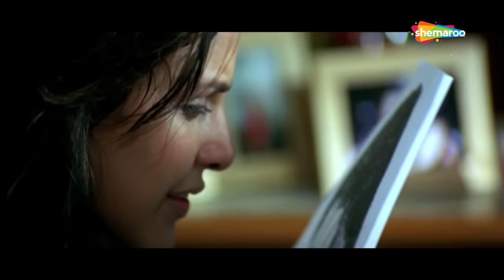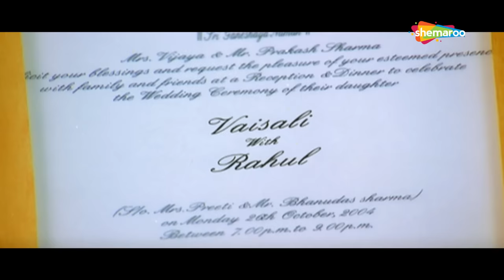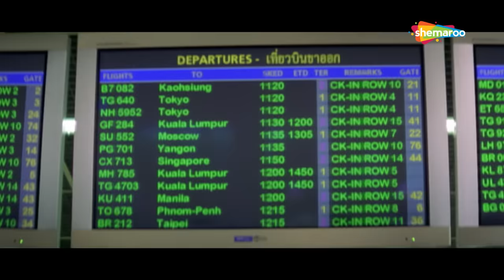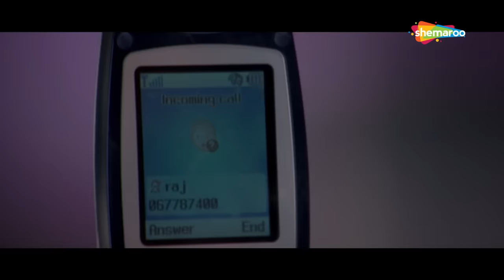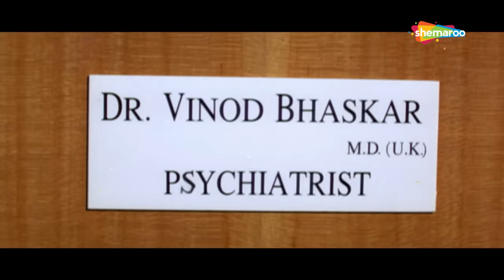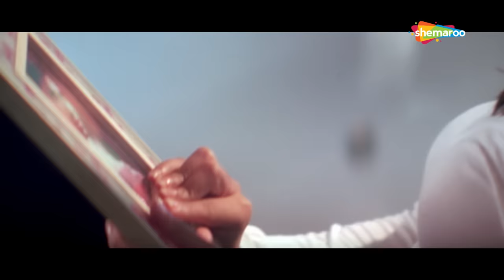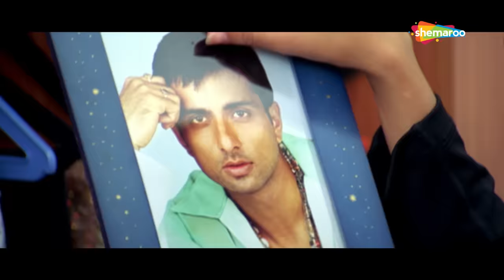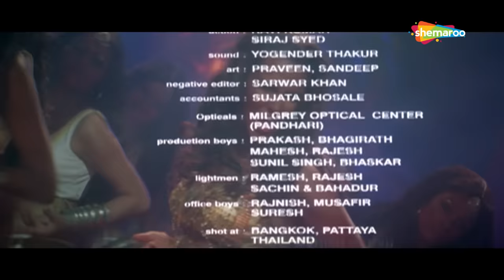Sheesha (2005) (HD) Hindi Full Movie - Neha Dhupia - Sonu Sood - Neha Dhupia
Movie Starts At 02:35

Destiny throws aspiring fashion designer Sia (Neha Dhupia) and television producer Raj (Sonu Sood) together during a chance encounter. He boosts Sia's career using his many connections. While Sia's designs get international attention, the pair start an intense romance, but not without their share of complications and misunderstandings. Time will tell if they can withstand what's in store for them.